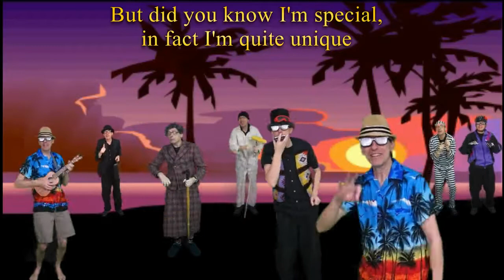Nobody's A Nobody - Self-esteem and Self-worth - You Matter - Kids Praise Song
Nobody's A Nobody - Self-esteem and Self-worth Kids Praise Song.

It really doesn't matter what you look like, or how rich or clever you are!
Your life matters! Nobody is a Nobody!
This is a fun action Kid's Praise Song that shares the good news that God thinks you are worth it, you are Somebody, and He has a plan for you.  Jeremiah 19:11 - I know the plans I have for you!